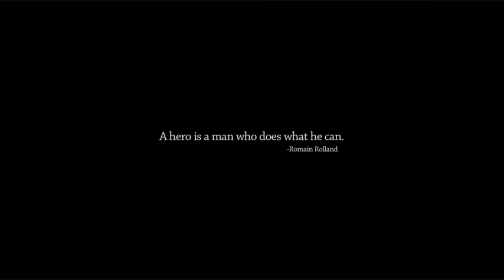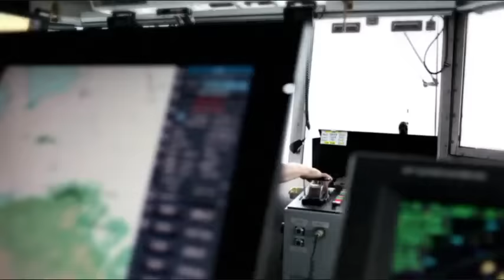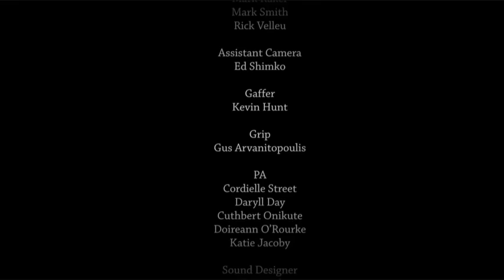BOATLIFT, An Untold Tale of 9/11 Resilience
Tom Hanks narrates the epic story of the 9/11 boatlift that evacuated half a million people from the stricken piers and seawalls of Lower Manhattan. Produced and directed by Eddie Rosenstein.  Eyepop Productions, Inc.

BOATLIFT was executive produced by Stephen Flynn and Sean Burke and premiered on September 8th at the 9/11 Tenth Anniversary Summit: Remembrance/Renewal/Resilience in Washington. The Summit kicked off a national movement to foster community and national resilience in the face of future crises.  to become a part of the campaign to build a more resilient world. The film was made with the generous support by philanthropist Adrienne Arsht, Chairman Emerita, TotalBank